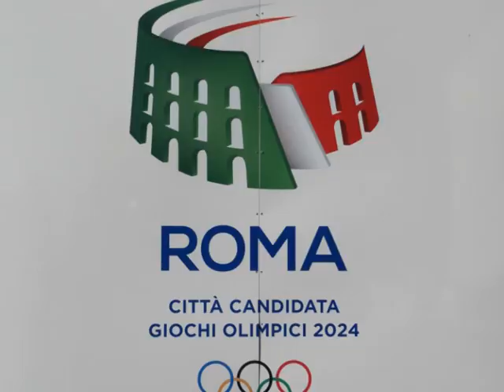Rome Foro Italico Siège du Comité Olympique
La masse imposante du Foro Italico, autrefois Foro Mussolini, s'étend au nord de Rome en contrebas du Monte Mario .  Voulue par Mussolini, la construction de ce grand ensemble commença sous le fascisme et s'acheva en 1957. Outre le stade de marbre , fleuron de l'ensemble,  la piscine  et le forum, il comprend aussi un bâtiment réservé au Comité Olympique Italien dot une des façades est décorée de mosaïques à la gloire des athlètes.